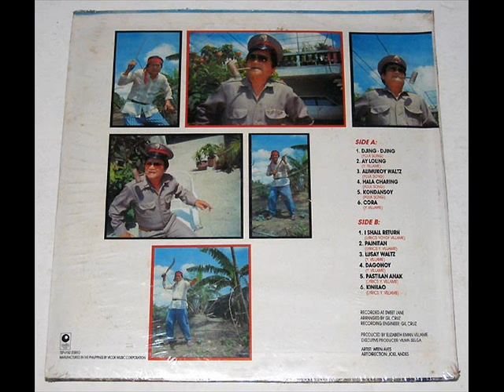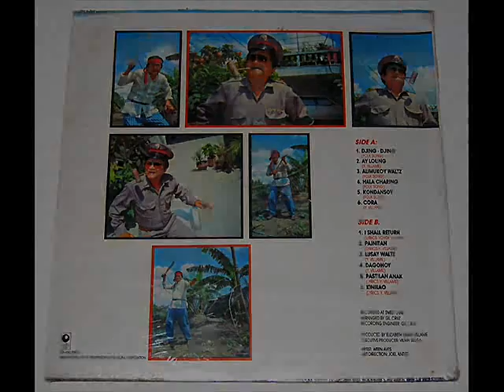Yoyoy Villame - Cora (Old Version)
This is Unreleased song from Yoyoy Villame.!
Recorded in (1991) from the LP "Mac-Arthur and Dagohoy".